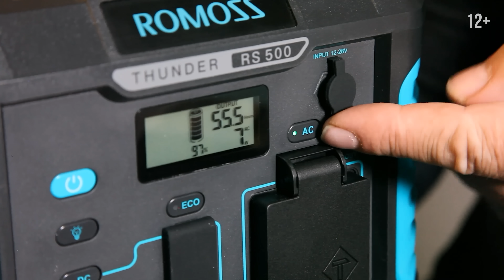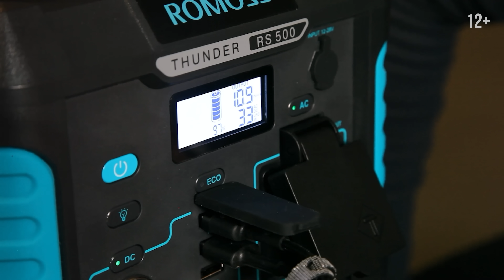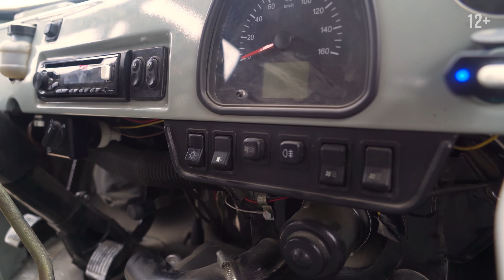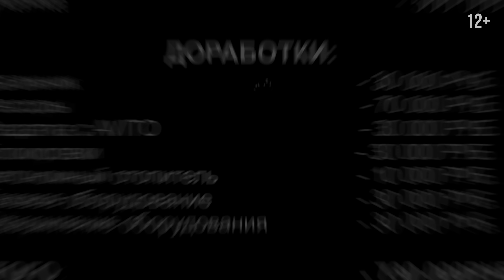Обзор внедорожника для путешествий: УАЗ Буханка для альпинистов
Самый эмоциональный обзор внедорожника для путешествий, в этот раз - автомобиля-легенды, известного и за пределами нашей страны. Мы встречали буханку в Монголии, на буханках путешествуют по Байкалу, это самый частый автомобиль на сельских дорогах, это скорая помощь, милиция, и так далее.
Портативная электростанция ROMOSS 400Wh 220V/500W - 1000W AC - это
Розетка, Беспроводная зарядка, 3 USB порта, 1 TPC и беспроводная зарядка, разъем для автомобильной зарядки - все в одном.
Мощная зарядная станция ROMOSS RS500 - незаменимый девайс для путешествий на автомобиле

Внимание, 24 ноября - в черную пятницу - в официальном магазине - отличные скидки на RS 500

Мы записали обзор с УАЗ 452 Буханкой, которая прошла с нами довольно непростое путешествие по зимнему Узбекистану, на Аральское море. Хозяева автомобиля - команда альпинистов, людей, которые способны приспосабливаться к условиям любой сложности, высоты, температуры..

Обзор получился  очень веселый. Владимир Кондрашов очень эмоционально и без прикрас рассказал о своем внедорожнике Буханка, он же УАЗ 2206 (UAZ-2206).

Так как путешествовать на буханке?
Какая подготовка у этого УАЗ Буханка? Что сделать, чтобы автомобиль пережил и длительные асфальтовые перегоны, и движение по оффроад, по горным дорогам, где кроме 4x4 никто не пройдет?

В этом видео - самая настоящая классика, самый выносливый, популярный и недорогой Российский внедорожник - в самых невероятных локациях и в самый непростой сезон.
Это приключение не могло не быть красивым :-) Встречайте - Буханка для альпинистов - от Аральского моря до Хивы!

Партнер проекта:
Поехать в экспедицию с Red Off-road:

10-16 декабря
Пустыни мира "Карынжарык"

18-25 декабря
Пустыни мира "До самого синего моря" - путешествие на Аральское море, Узбекистан

19-25 декабря
Пустыни мира "Донские пески"

3-8 января
Новогодние каникулы в Узбекистане

3-9 января
Русский Север - Архангельск-Мезень - Несь

4-10 января
Новогодние каникулы в Крыму

Рад открывать для вас самые удаленные места нашей страны.
Надеюсь, видео вам понравилось.

Напишите в комментариях, о чем бы вы хотели еще узнать? О чем рассказать подробнее? Что показать? Буду рад вашим пожеланиям.

Cкоро откроется полноценный магазин по адресу red-offroad-shop.ru !
Приготовили дл вас - мерч и "добытое в экспедициях"!

"Дороги дороги" - это  канал о внедорожных путешествиях и автотуризме; о внедорожниках и их подготовке к дальним и ближним экспедициям; о наших приключениях и жизни в путешествиях; и об экспедиционной школе, как готовиться, как ехать, как жить в условиях внедорожных путешествий.

А на сайте можно присоединиться к нашей команде автопутешественников.